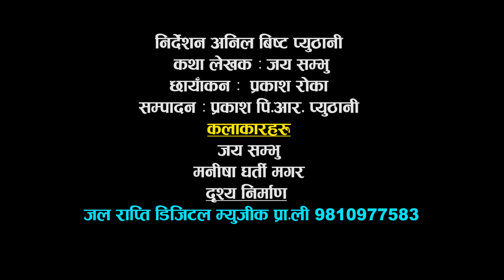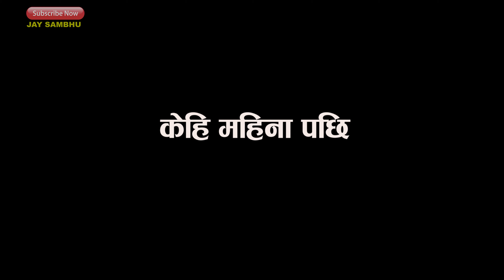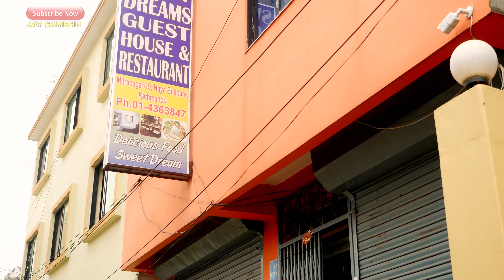गाउँले जिन्दगी II GAULE JINDAGI | New Nepali Sentimental Short Movie-2020/2077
Watch New Nepali Sentimental Short Movie 2020/2077 Gaule Jindagi | New Nepali Short Movie

 only on Jay Sambhu official YouTube Channel.

_ 🎬VIDEO CREDIT 🎬_

➤Director :- Anil Bista Pyuthani

➤Story:- Jay Sambhu

➤Cinematographer :-  Prakash Roka

➤Editor :-Prince Prakash Pyuthani

➤Location :-New Buspark

🙋‍♂️__Cast __🙋‍♀️
➤Jay Sambhu
➤Manisha Gharti Magar